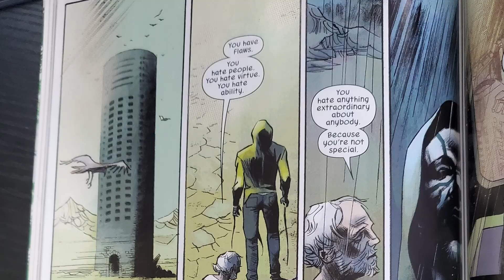This Comic Will CHANGE The Way You THINK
Philosophy in Comics 2.0

Karnak the Flaw in All Things by Warren Ellis and Gerardo Zaffino review